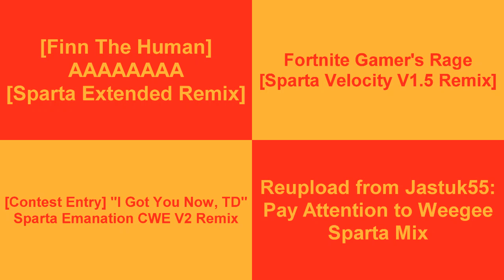Sparta Remixes Side By Side 75 (ShrimpShuffler Alt.)